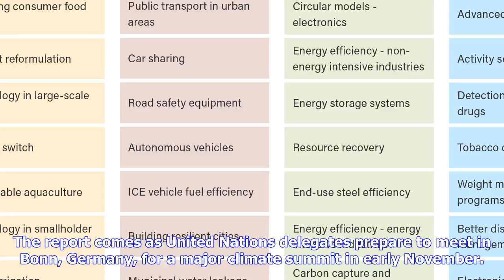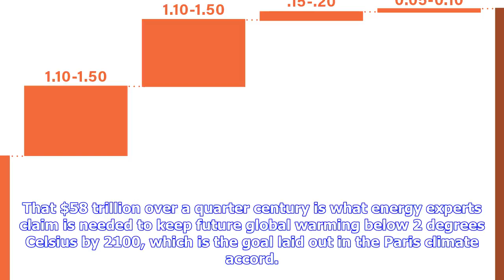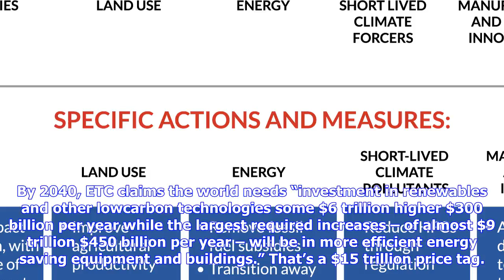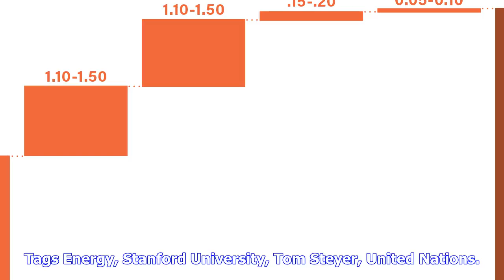Breaking News | Report: $58 trillion needed to meet the un’s global warming goals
Report: $58 trillion needed to meet the un’s global warming goals

The world needs to triple annual investment in green energy technology to keep global warming within...